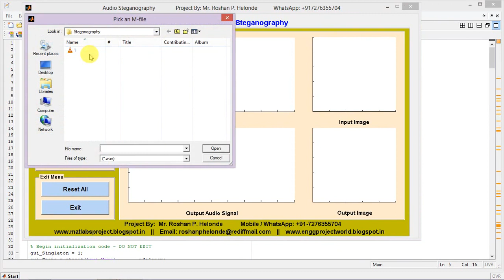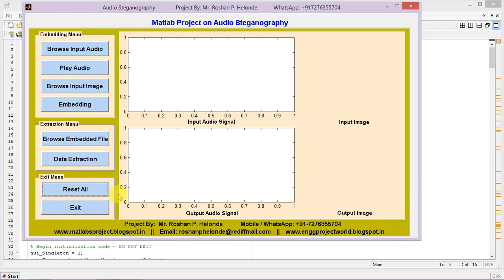Audio Steganography Using Matlab